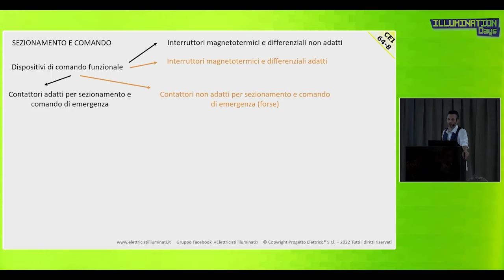CONTATTORI e COMANDO DI EMERGENZA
Questo video è estrapolato dagli ILLUMINATION Days 2022.
La prima edizione dell'evento in aula per elettricisti più importante d'Italia.

Solo gli iscritti al Circolo Elettricisti illuminati possono partecipare agli ILLUMINATION Days.